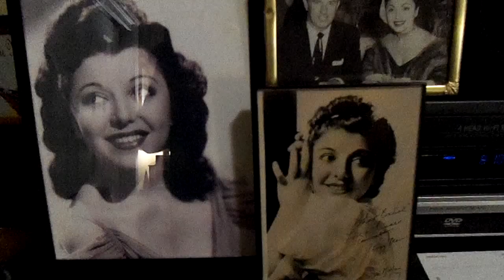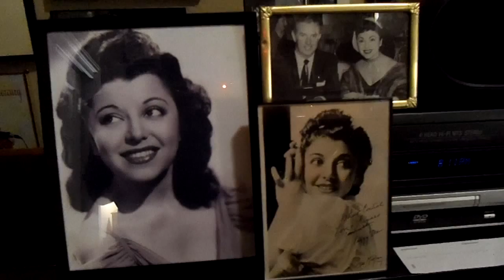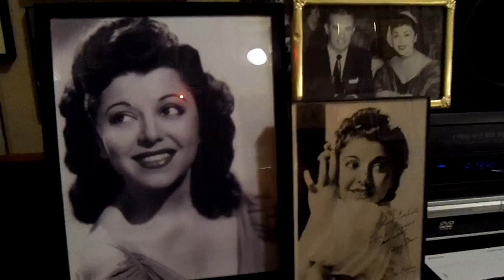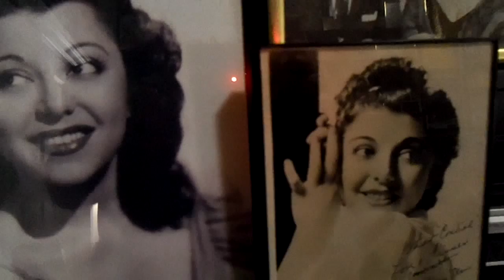"How About You" with Peggy Mann with The Teddy Powell Orchestra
The beautiful Peggy is here again with one of her early tunes performed with Teddy Powell and his Orchestra. Happy Birthday Peggy. For tomorrow on September 27th, 2013, it would have been Peggy's 94th Birthday. Please visit The Peggy Mann Tribute Page on Facebook to see more great rare videos and one of a kind rare photos of this beautiful young lady.